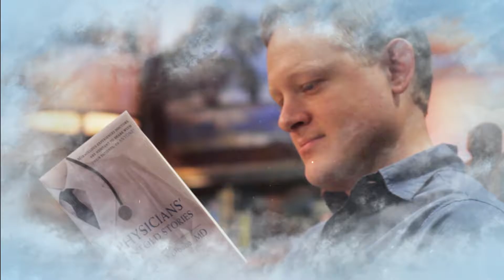Physicians' Untold Stories Trailer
Doctors in difficult situations often receive inspiration from an unknown source. Dreams foretelling future events, apparitions, and other amazing experiences fill this book as practicing doctors recount the most unusual moments of their careers.